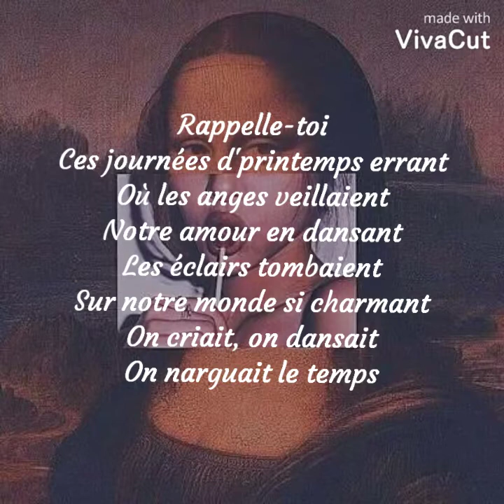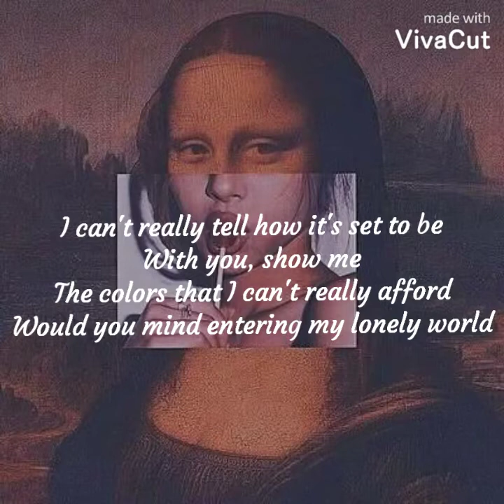Videoclub - Petit Monde ( Paroles)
I hope you enjoy the translation 😋✨